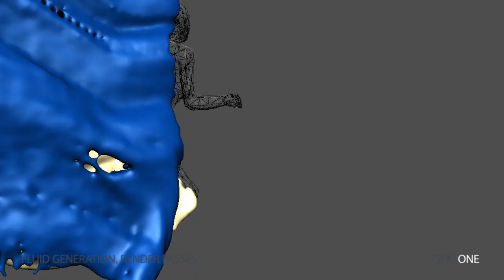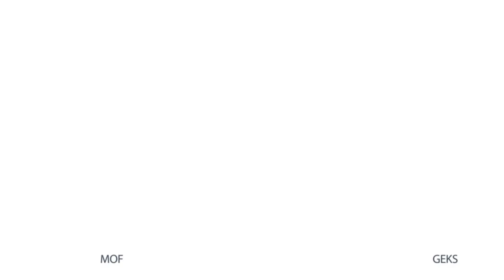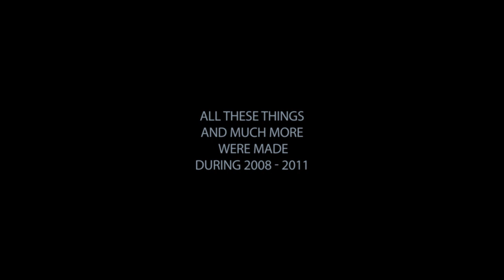GEKSONE REEL 2008-2011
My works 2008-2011